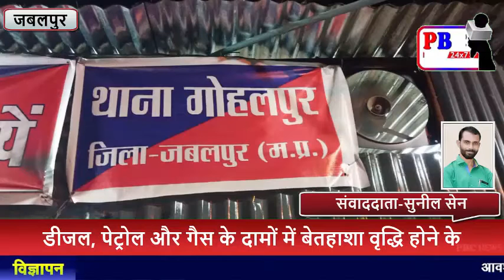घरेलू गैस रिफलिंग करते 4 गिरफ्तार, 20 सिलेण्डर जप्त...PBC NEWS 04 SEP